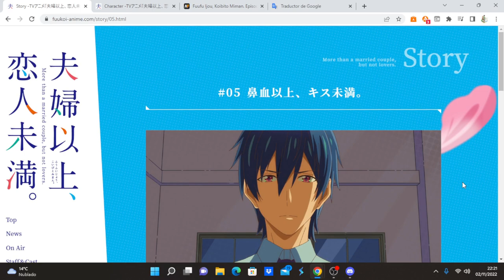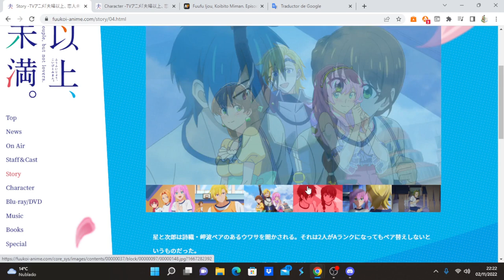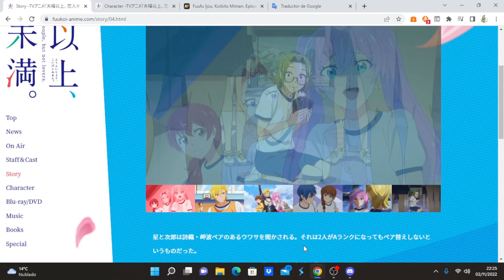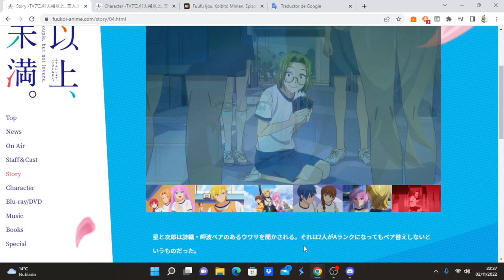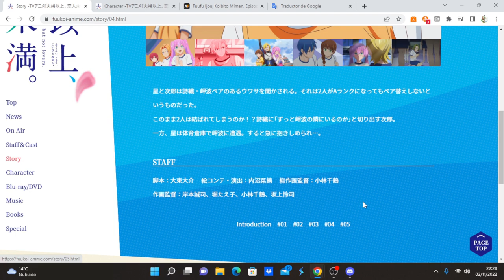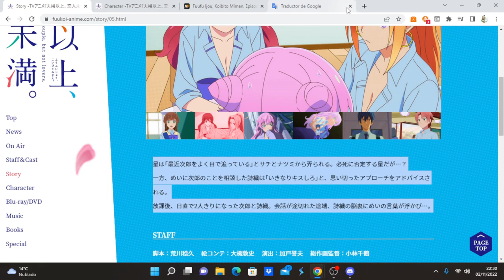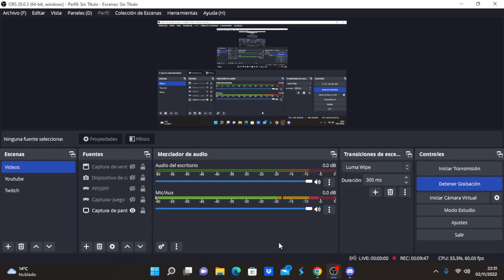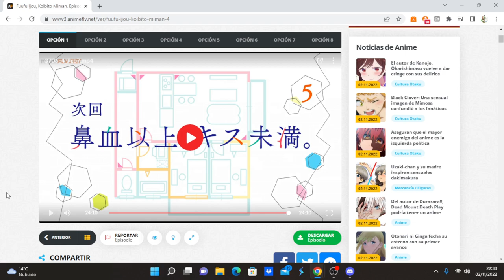Fuufu Ijou, Koibito Miman. comentando avance del capítulo 5